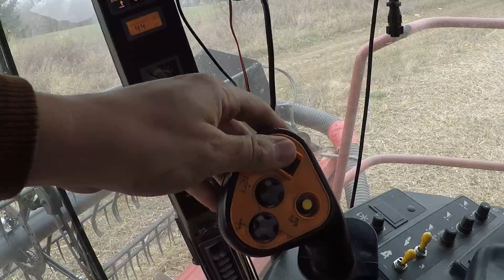When a Firefighter Runs the Combine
What happens when a firefighter is running the combine.